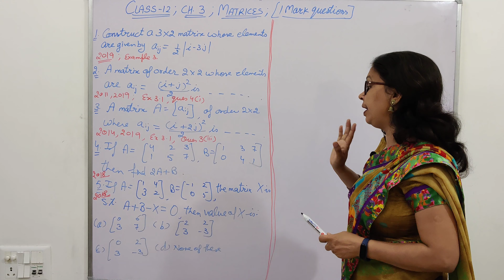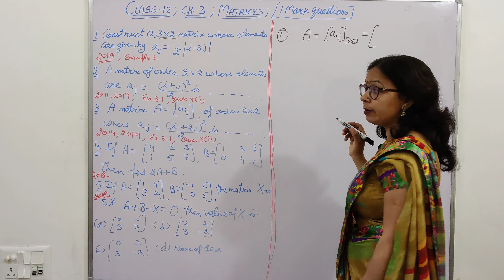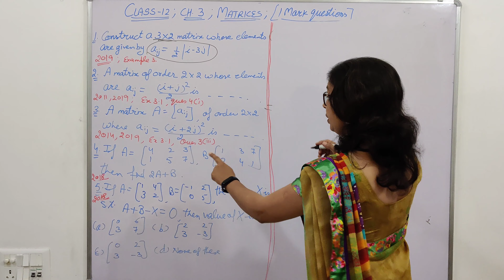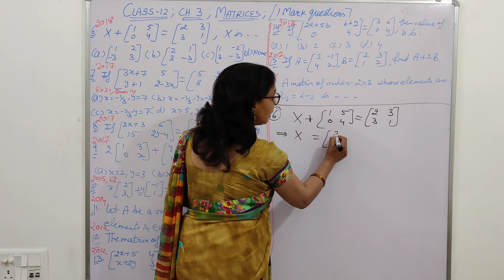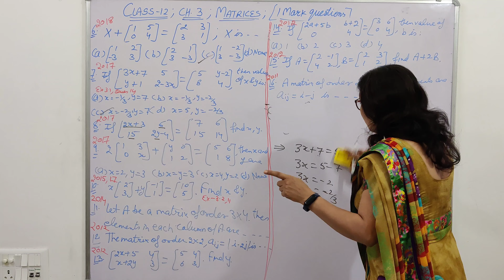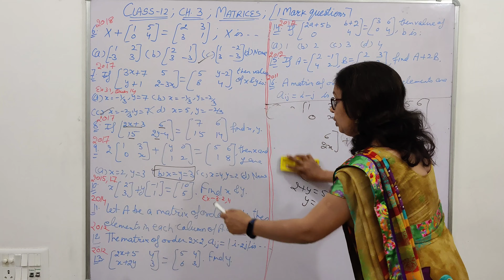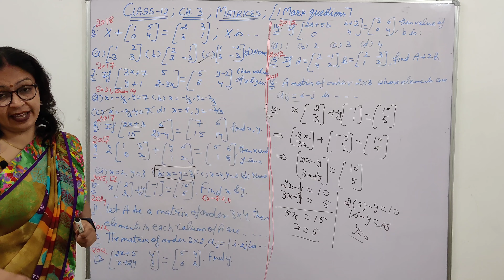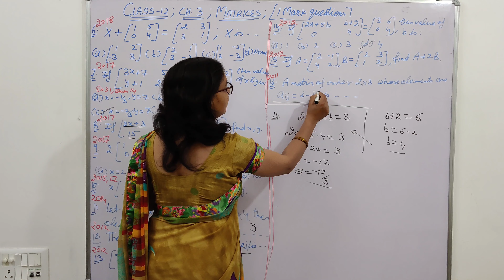Class 12 | Ch.-3 | Matrices | Previous Year Objective Questions | By Pooja Sharma